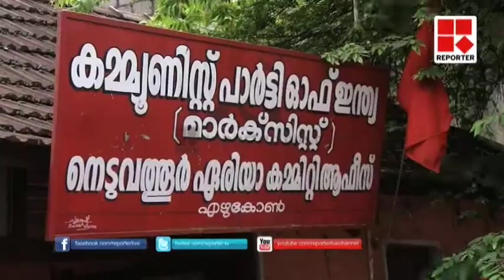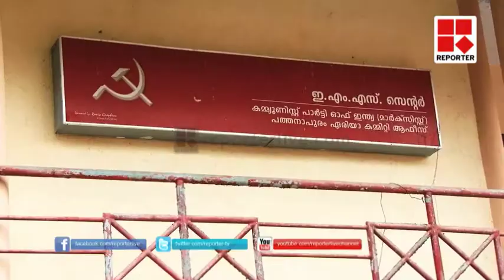CPIM Branch meet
കൊല്ലം ജില്ലയിലെ സിപിഐഎം നെടുവത്തൂര്‍ ഏരിയ കമ്മറ്റിയിലെ വിഭാഗീയത ബ്രാഞ്ച് സമ്മേളനങ്ങളെ തകിടം മറിക്കുന്നു...  ഏരിയ സെക്രട്ടറി പി. ആനന്ദനെ മാറ്റി ജയമോഹന് ചുമതല നല്‍കിയെങ്കിലും പലയിടത്തും ബ്രാഞ്ച് സമ്മേളനങ്ങളുടെ ഷെഡ്യൂളുകള്‍ പൊലും നിശ്ചയിച്ചിട്ടില്ല... ഈമാസം 30ന് ബ്രാഞ്ച് സമ്മേളനങ്ങള്‍ തീര്‍ക്കണമെന്ന നിര്‍ദ്ദേശമുണ്ടെങ്കിലും കൊട്ടാരക്കര ഏരിയ കമ്മറ്റിയിലും തീരാന് സാധ്യത